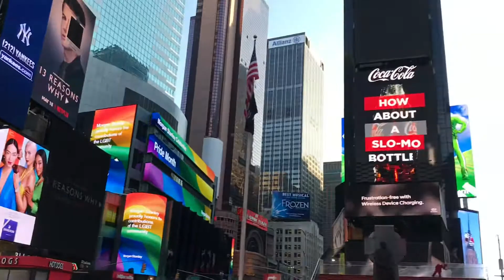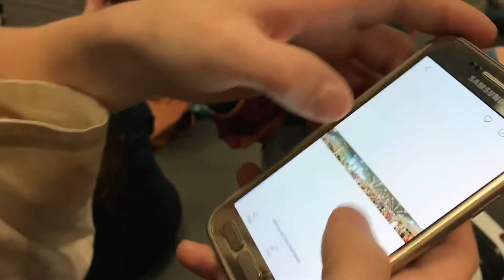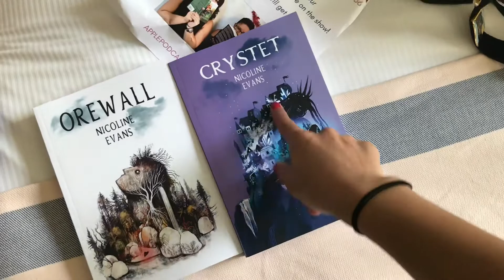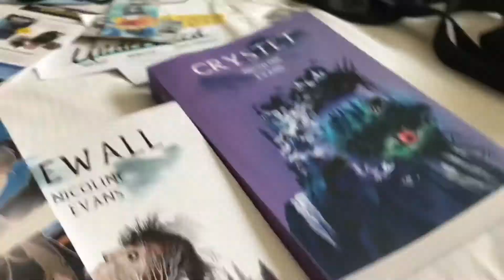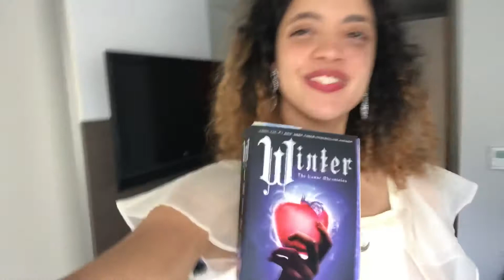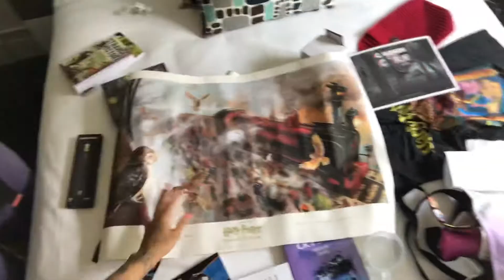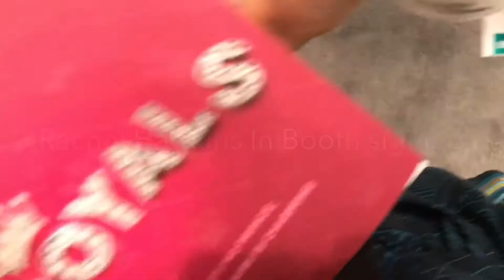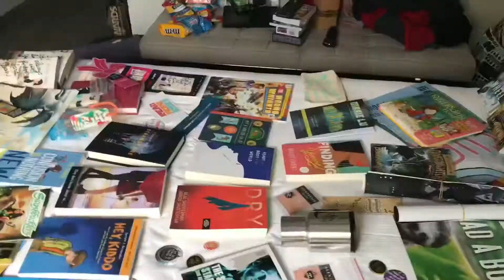Bookcon ~*~ 2018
Thank you to bookcon, the publishing houses, the authors whom attended, and the bookstagrammers and booktubers I got to meet in person!! I love you all!

Instagram: Book Promo, Arc promo & Bookish Pictures

Instagram.com/hundredacrebooks

Blog: Book Promo, Book Reviews, Launch Parties!

Hundredacrebooks.wordpress.com

Twitter.com/hundredacrebook

Music

Skyline by Ikson